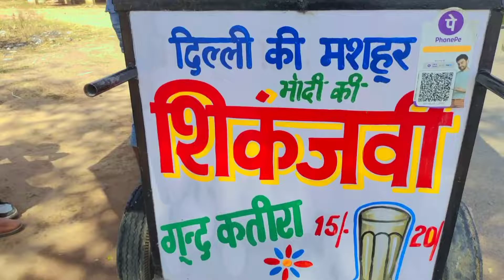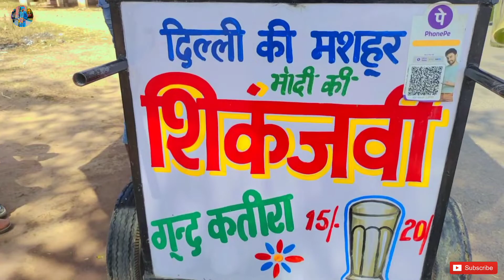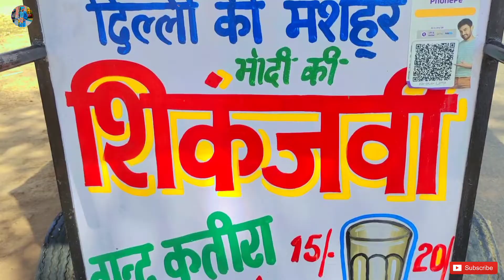MODI JI KI SHIKANJVI 🍹|| DELHI KI MASHOOR || BY The Manpreet Vlogs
Hey Guys 🙋‍♂️.
I Am Manpreet.